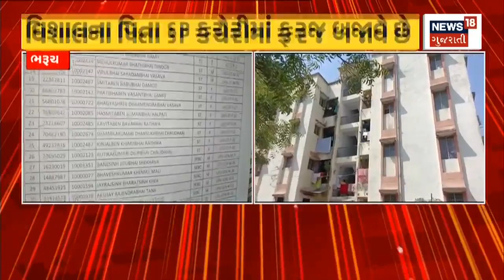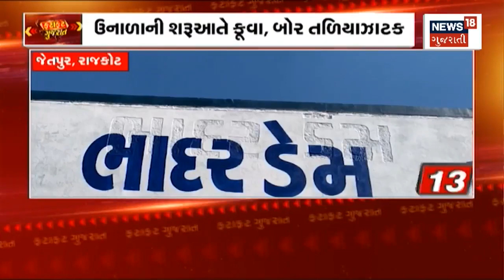Sabarkantha News : ગેંગરેપ મામલે Court નો ચુકાદો | Crime News | Gujarati News | News In Gujarati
Court verdict in Sabarkantha gangrape case. 5 accused sentenced to life imprisonment.

Sabarkantha માં થયેલા ગેંગરેપ મામલે Court નો ચુકાદો.5 આરોપીઓને આજીવન કેદની સજા ફટકારાઈ.n18oc_sabarkantha